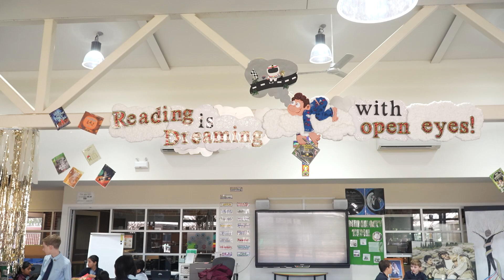St Christopher’s Catholic Primary School Holsworthy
At St Christopher’s Catholic Primary School Holsworthy we challenge students to be their best. Strong academic results are the product of a caring community in which teachers, children and parents form a strong partnership.
A faith-based education provided in a secure, supportive learning environment means that students are nurtured, inspired and empowered to reach their full potential.